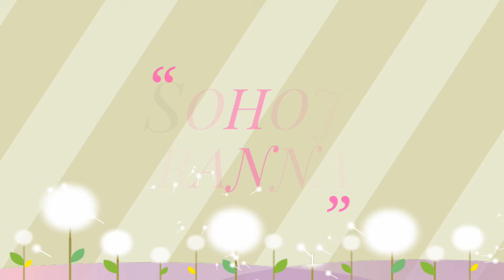এভাবে একবার মুলো শাক বানিয়ে খেয়ে দেখুন বার বার খেতে ইচ্ছে করবে। Mulo Shak Recipe In Bengali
Mulo Shak Recipe In Bengali